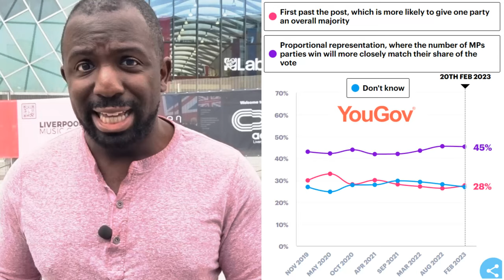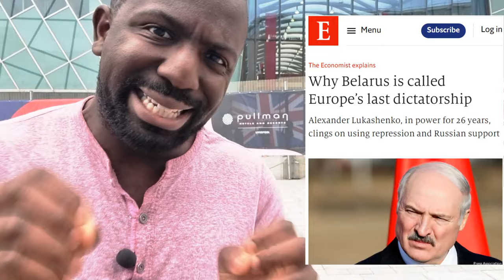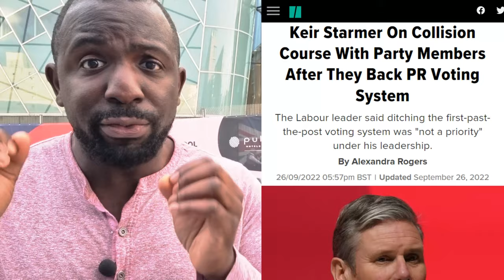Is Labour bad for democracy?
I interviewed Ed Miliband, Jess Phillips, Lisa Nandy, and John McDonnell at Labour Conference this week. I wanted to nail down the positions of senior Labour MPs on the future of UK democracy.

They know the FPTP system is corrupt. But very few of them are willing to come out in favour of Proportional Representation, despite the party members voting for it.

But first things first: VOTE! If you're thinking of not voting, just vote. We need the Tories out. THEN we'll make sure Labour actually does something useful.